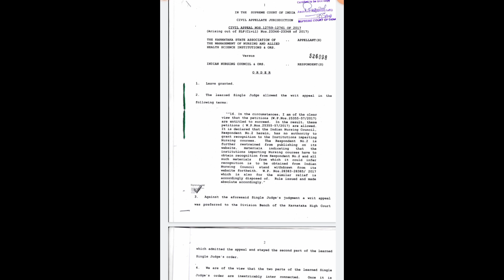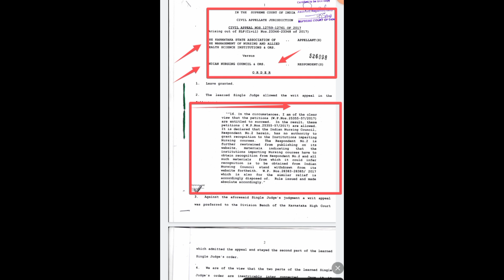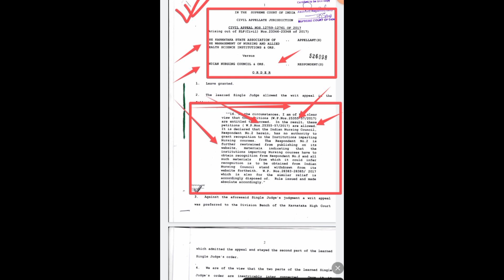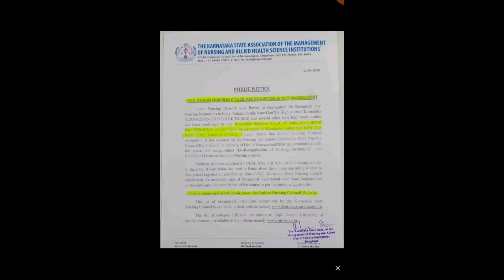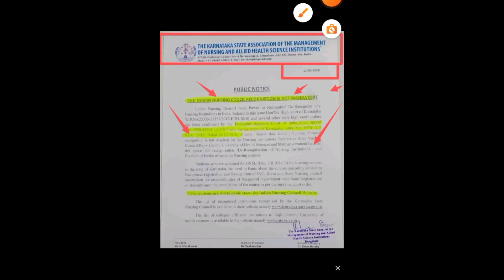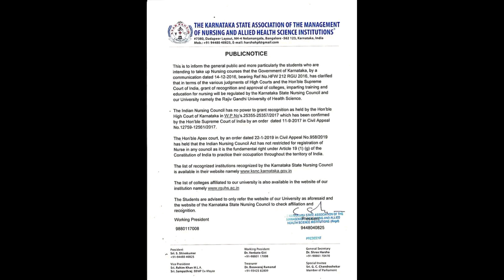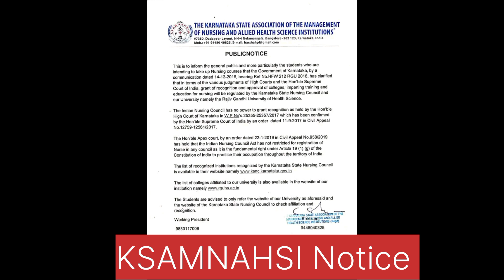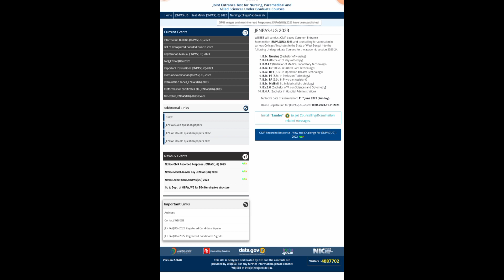মুখোশ খুলে দিলাম কুরিয়ার হিসারি একাডেমি Sir এর। JENPAS UG 2023 Cut off marks। ঝগড়া চাইনা 🙏🙏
JENPAS UG জালিয়াতির মুখোশ খুলে গেলো Coriyr Hisari Academy। প্রতারণা। JENPAS UG 2023 Cut off marks। JENPAS UG
অনলাইন কোচিং ক্লাসের নামে ব্যবসা ও দালালি। JENPAS এর কোচিং এর নামে ব্যবসা। ফাঁদে কেউ পারবেনা।

 JenpasJENPAS UG CUT OFF 2023। JENPAS UG MARKS VS RANK। JENPAS UG RANK VS COLLEGE। LAST YEAR Govt. College
JENPAS Counseling Notice 2023।| JENPAS UG Result date 2023 | JENPAS result 2023| JENPAS UG 2023।
JENPAS UG 2023 Safe score|Cut off 2023|Government college B.Sc Nursing Safe score 2023|JENPAS UG2023
JENPAS UG CUT OFF 2023/ JENPAS UG SCORE VS RANK/ JENPAS UG RANK VS COLLEGE/JENPAS UG 2023 Result date|JENPAS UG 2023 Counselling|JENPAS UG 2023 Cut off marks|JENPAUH Result JENPAS UG ADMISSION 2023
JENPAS UG 2023 Application form fillup details|Jenpas UG 2023 form fillup Date|Documents for JENPAS
edutech tanmay sir
jenpas ug 2023 cut off marks
tanmoy sir
educate tanmoy sir
jenpas ug 2023
jenpas ug cut off 2023
jenpas ug marks vs rank 2023
jenpas ug result date 2023
jenpas
jenpas ug
edutech tanmay sir
jenpas ug
jenpas 2023
tanmoy sir
jenpas cut off 2023

west bengal neet cut off 2023 sta...
 jenpas ug preparation 2023, jenpas ug 2023 syllabus, jenpas ug preparationJENPAS UG 2023 Answer Key | JENPAUH 2023 |JENPAS UG 2023 cut off marks | JENPAS UG 2023 Seat Matrix | JENPAS UG 2023 Counselling
JENPAS UG OMR Record Response 2023
 JENPAS UG 2023 Question Paper Solution | JENPAS UG 2023 Answer Key | JENPAS UG 2023 expected cut off
JENPAS UG Ans key 2023। Marks increase। Cut off 2022 Govt clg। Counseling strategy। Govt clg tricks
 edutech tanmay sir.
jenpas ug 2023 cut o...
educate tanmoy sir
edutech tanmay sir
tanmoy sir
educate tanmoy sir
jenpas ug 2023
jenpas
jenpas ug